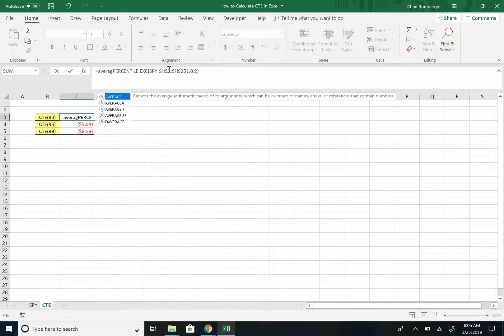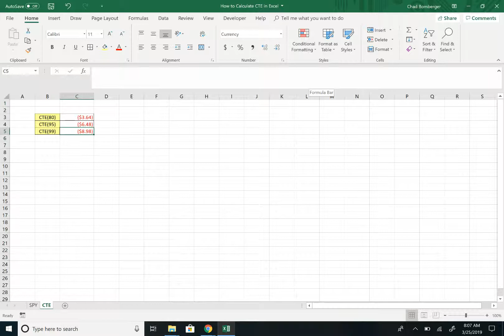How to Calculate CTE in Excel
Hey how’s it going everyone, my name is Chad and I am an actuary working in NYC and studying quantitative finance.

In this video I am going to review how to calculate Conditional Tail Expectation or CTE in Excel.

I started off with the daily stock returns of the S&P 500 Index and calculated the daily profit and loss.

To calculate CTE we want to start off by calculating the Value at Risk or VaR.

Once we have calculated the VaR in excel, we can calculate the CTE. The CTE is the average of the worst possible outcomes in the percentile range that we specified, 20%, 5%, 1%, etc.

We want to use the AVERAGEIFS function in excel, we want to average and the criteria range to be set to the dollar loss amount. Then for the criteria, we want this to be less than the VaR formula previously calculated.

If you are following along with this example, you should see an increase in the CTE as you decrease the percentile range from 20% - 1%.

 • TD Ameritrade - Eventually

Gear
• Bose Noise Cancelling Headset
• Google Pixel 3